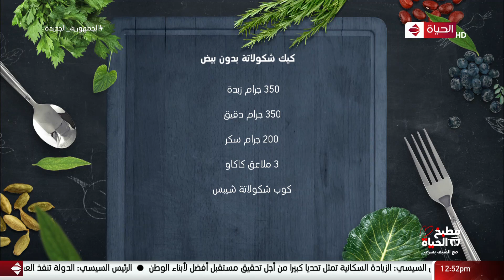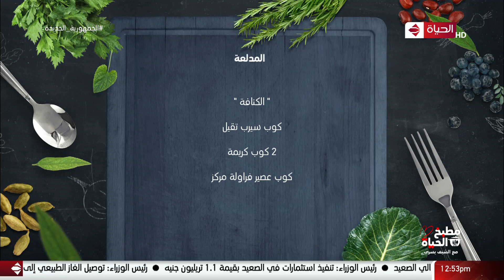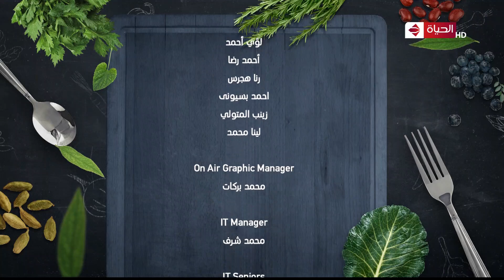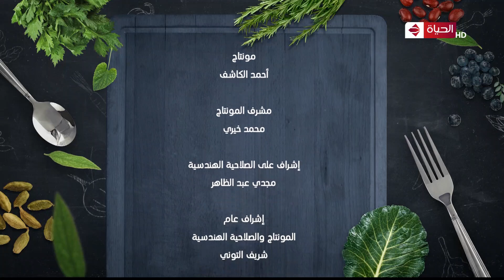مطبخ الحياة | الشيف يسري | 23 ديسمبر2021 - الحلقة كاملة